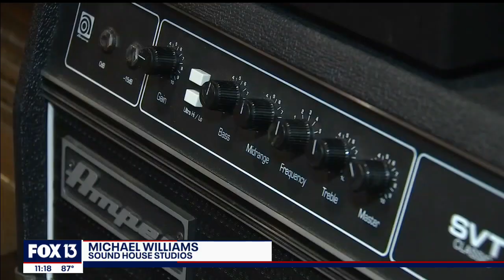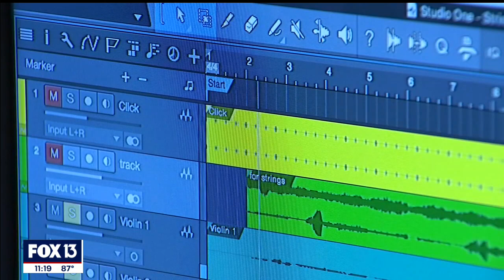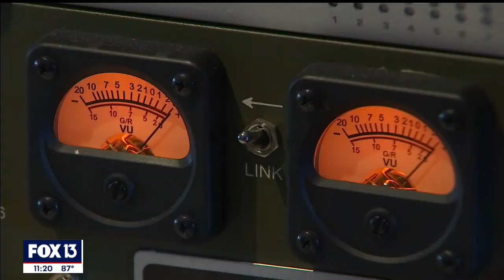Musician finds out his work is on Taylor Swift's new album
A violinist and the crew at a music studio in Lakeland were recently called upon to create music for a top-secret project.

 They were finally told what it was all about on July 24, 2020 -- mere hours before the rest of the world hit play on "Folklore," the eighth studio album by superstar singer-songwriter Taylor Swift.